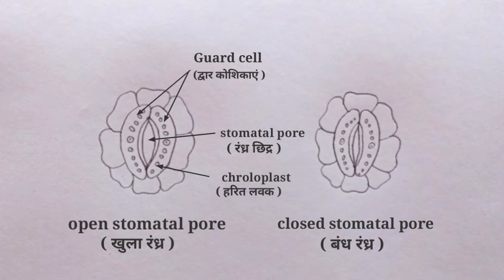How To Draw Stomata step by step/easily | How to draw open and closed stomatal spore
Hello Everyone,
How to draw stomata | Draw A Neat and Labeled Diagram of stomata | How to draw open and closed stomatal pore | easy way to draw stomata

Today in this video i show you how to draw stomata , Draw Neat Labeled Diagram of stomata | How to draw open and closed stomatal spore of stomata
everyone can draw this diagram very easily
Diagram of stomata | easy way to draw stomata | How to draw open stomata | easy way to draw stomata.